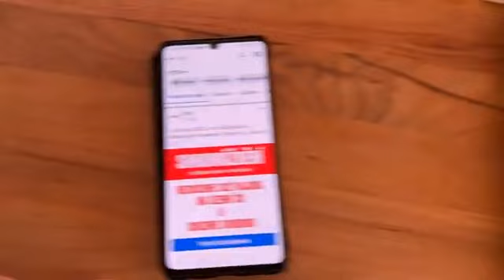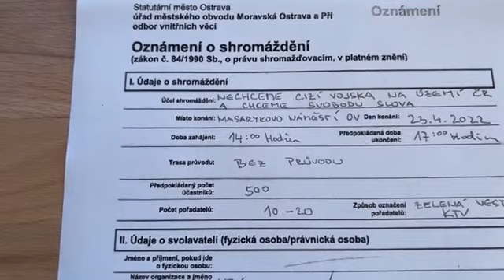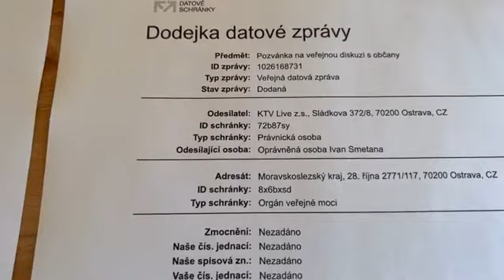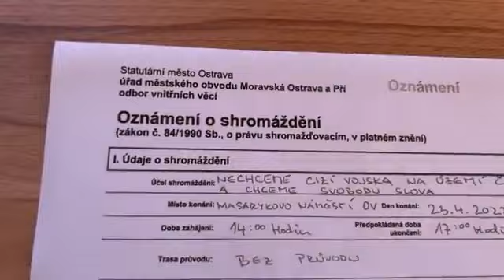Nechceme cizí vojska na území ČR a chceme svobodu slova